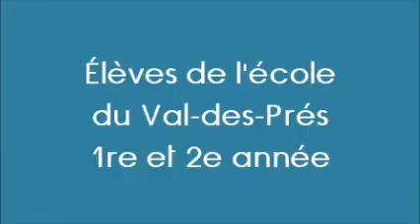École du Val des Prés - Une chanson à l'école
Une chanson à l'école | Le vendredi 28 septembre 2018 lors des 22es Journées de la culture, des centaines de milliers d'élèves du Québec et de la francophonie canadienne se sont rassemblés pour chanter la chanson « Le monde est à nous » composée par Alex Nevsky.